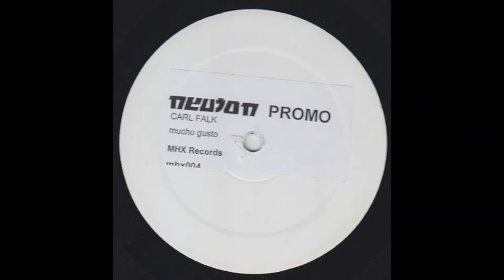Carl Falk – Mucho Gusto (2006)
Carl Falk – Mucho Gusto
Label:
MHX Records – MHX 04
Format:
Vinyl, 12", Promo, White Label, stickered
Country:
Sweden
Released:
Jul 17, 2006
Genre:
Electronic
Style:
Techno